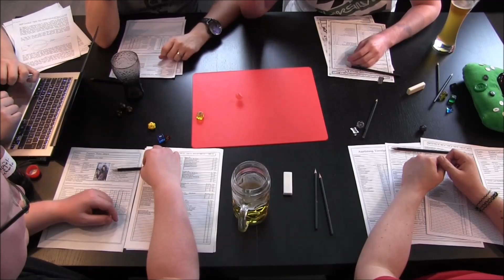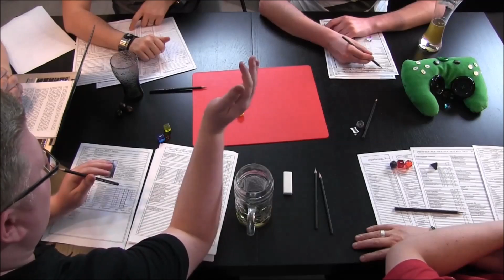Best of Pietsmiet - DSA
Das Best Of hat ausnahmsweise mal nichts mit Videogames zu tun sondern "mit einer menge Fantasy" :)